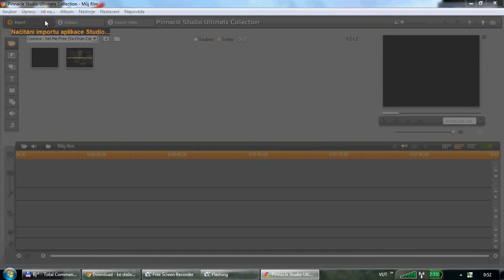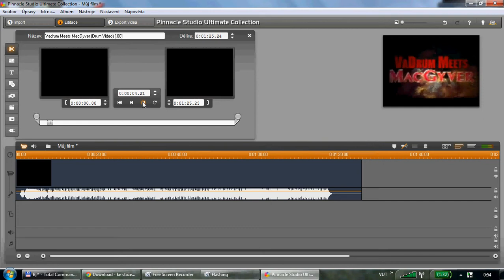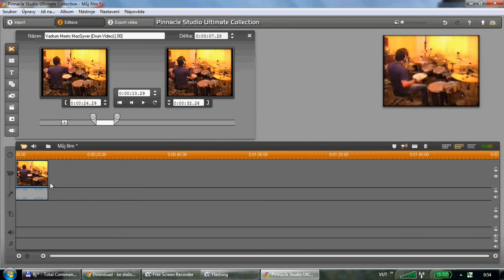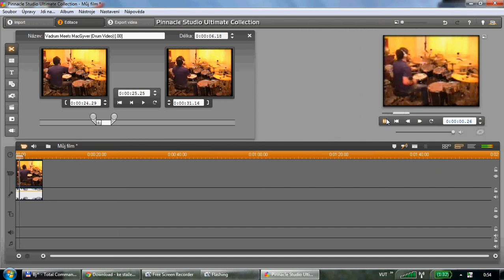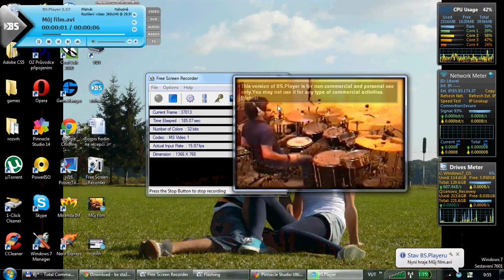Stříhání videa v Pinnacle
Návod:
1. Otevři si Pinnacle
2. Klikni na kartu import a vyber pouze ty videa které potřebuješ sestrihat a dej import
3. Vyber zobrazení po souborech a vybraný soubor přetáhni dolů
4. Po té na něj dvakrát klikni a otebře se jednoduché menu na stříhání
5. Dvěm pointery si jednoduše vybereš kde má video začínat a kde končit
6. Po té dáš export, vybereš výslednnou kvalitu a  dáš vytvořit soubor
7. Vybereš umístění a hotovo